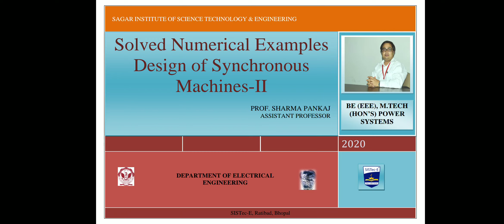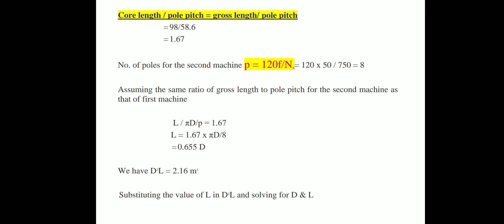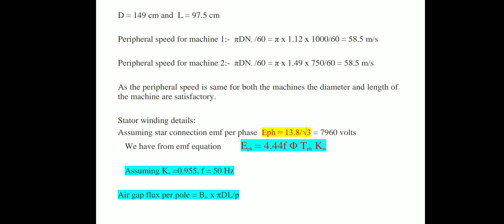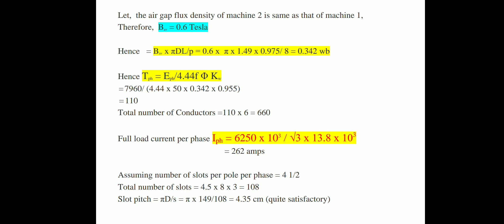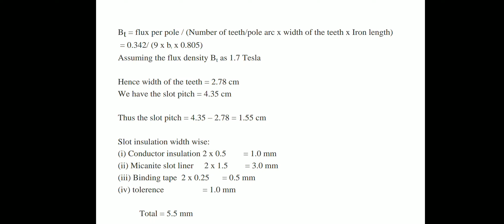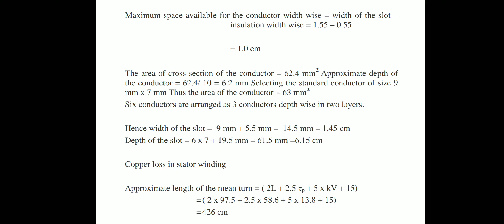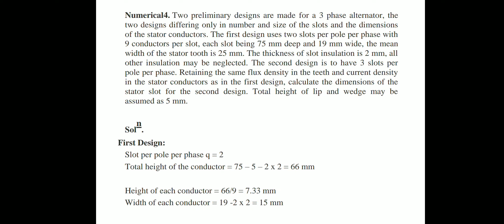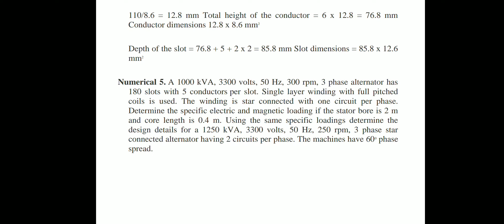Solved Numerical Examples Design of Synchronous Machine-II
Numerical on Main dimensions